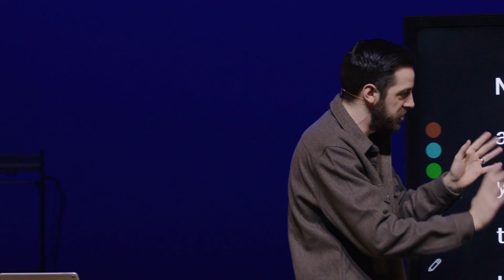What does it mean to be Christian? | Victor Maynard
Has the bar for being a Christian been lowered? People seem to pick a few things they like about Jesus, and that's it. What about being a disciple of Jesus?

Sermon: There’s No U in Giving
Series: The 2nd Letter To The Corinthian Church
Speaker: Victor Maynard